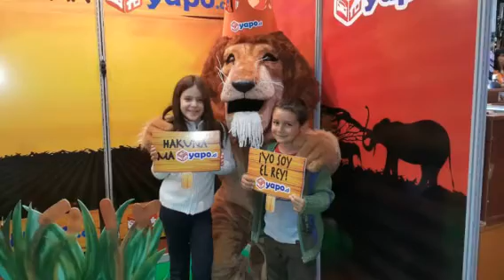EXPO mascotas 2015 espacio Riesco (Created